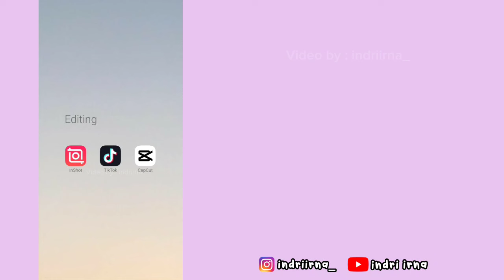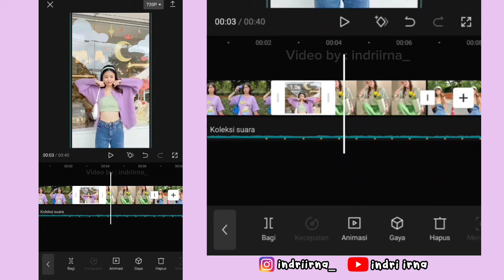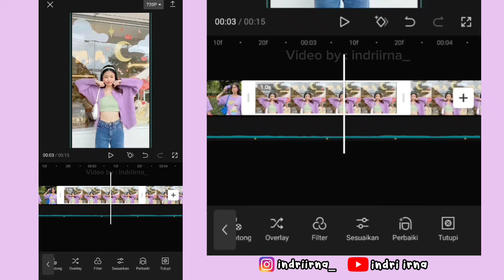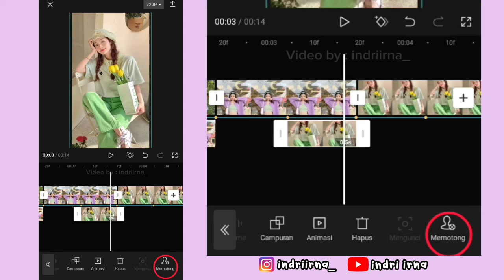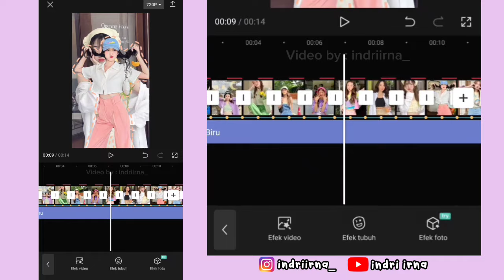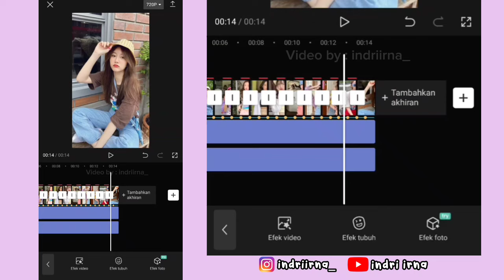Tutorial Edit Video KATAKAN CINTA BILA KAU CINTA || Photo Puzzle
Halo guys✋

Kali ini aku bakalan ngasih tau ke kalian cara untuk edit template capcut Photo Puzzle KATAKAN CINTA BILA KAU CINTA 😍

photo puzzle capcut
cara edit photo puzzle capcut
tutorial photo puzzle capcut
viral tiktok photo puzzle capcut